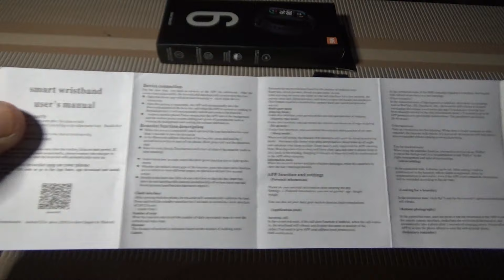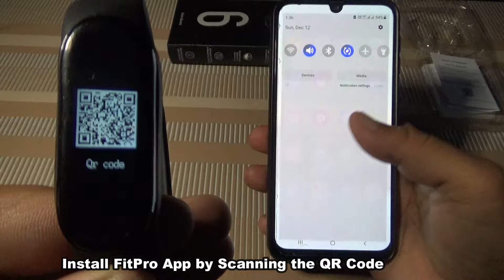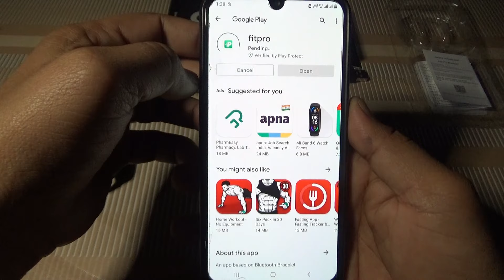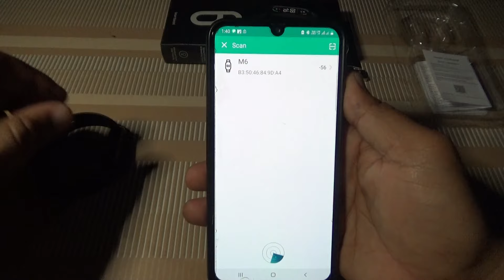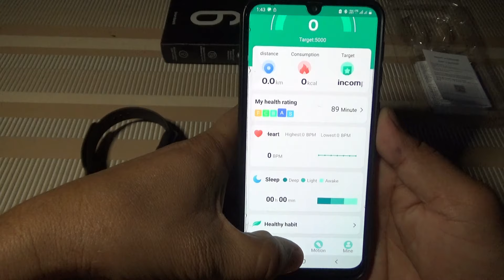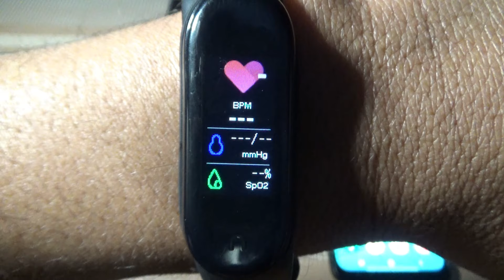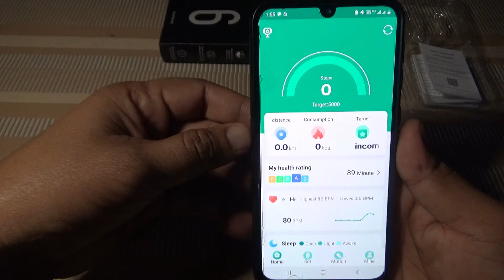M6 Smart Band | M6 Smart Band Connect to Phone | M6 Smart Band Time Setting | Review and Unboxing